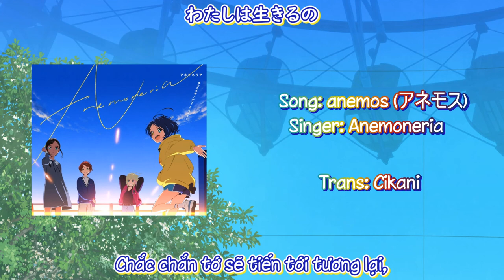Anemos - Anemoneria [VIETSUB]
Anemos là bài hát nằm trong single mở rộng do chính seiyuu hát, gồm Ai Ohto (CV: Kanata Aikawa), Neiru Aonuma (CV: Tomori Kusunoki), Rika Kawai (CV: Shuka Saitō), and Momoe Sawaki (CV: Hinaki Yano).